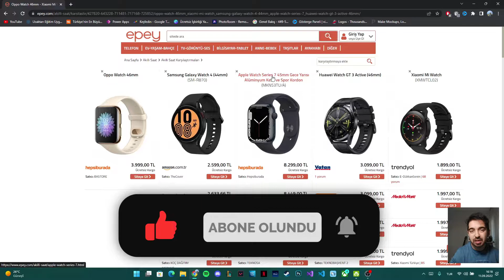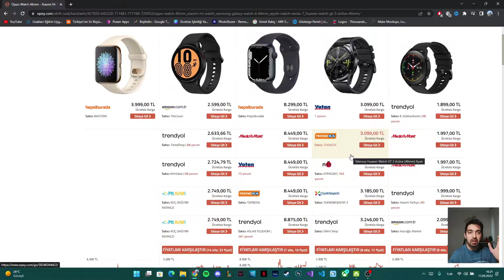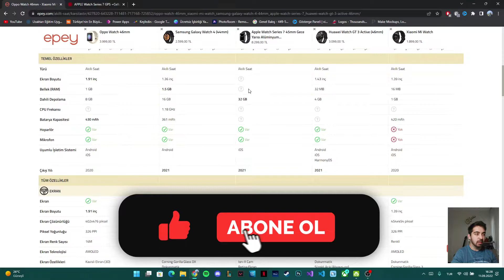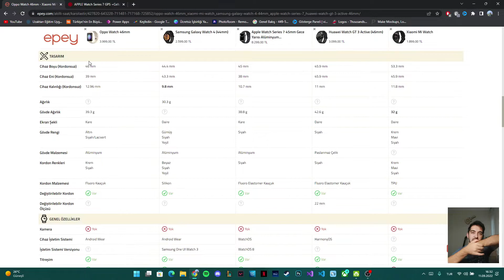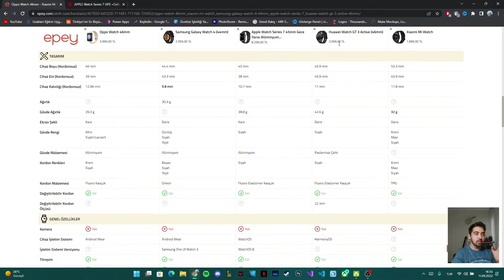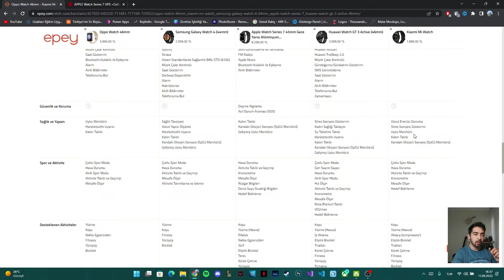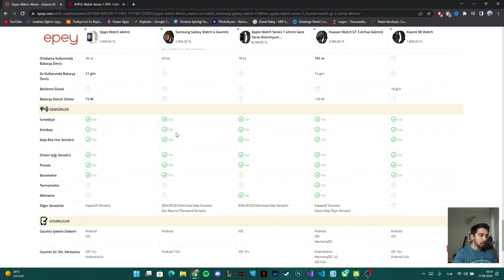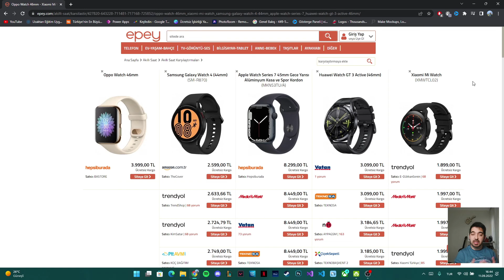Hangi Akıllı Saat Daha İyi ? | Akıllı Saat Önerileri | Eylül 2022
Bu videomuzda birlikte günümüzdeki akıllı saatlerin hangisinin daha iyi, daha güçlü ve daha mantıklı olduğunu inceleyip sizlere bazı önerilerde bulunuyorum. Hem kendi tecrübelerimden hem de yaptığım araştırmalar gereği size yardımcı olabileceğime inanıyorum. Umarım beğenip keyif aldığınız bir video olmuştur.
İyi seyirler...